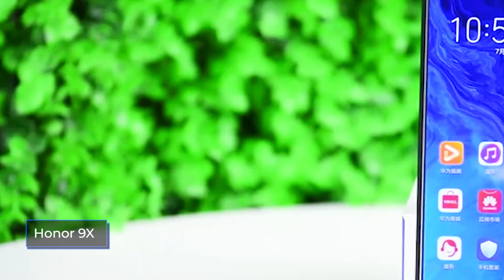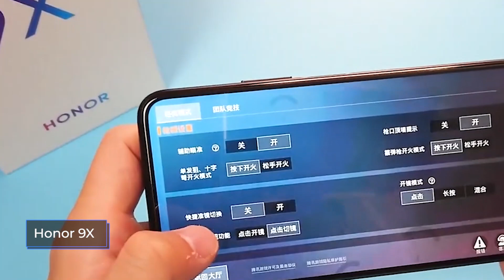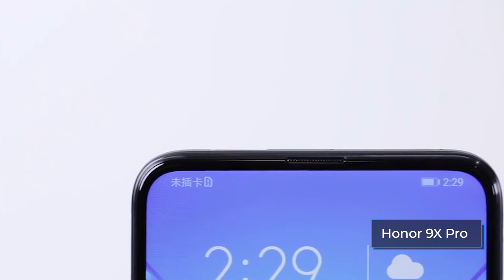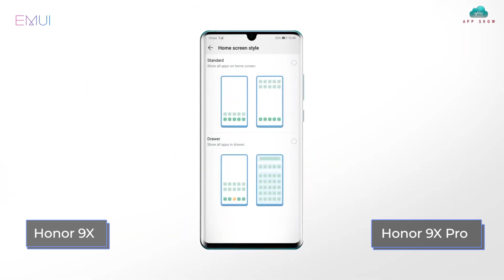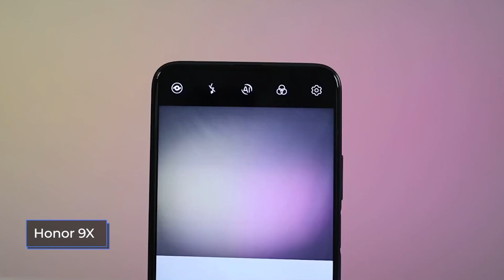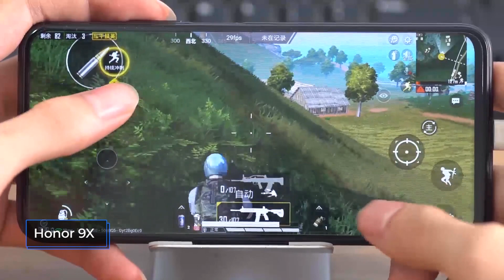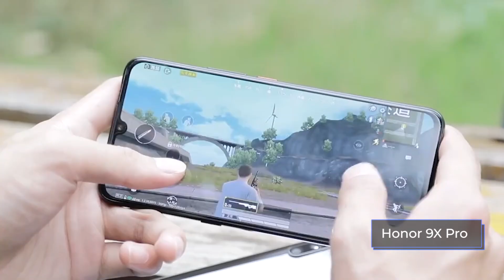Honor 9X vs Honor 9X PRO. В чём отличие? Стоит ли доплачивать?